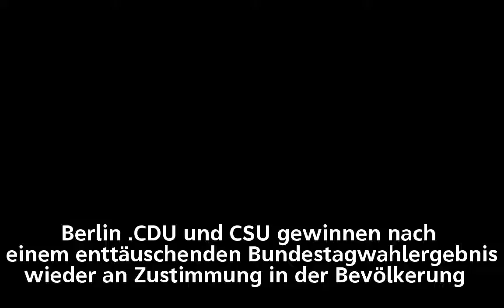Meinungstrends – CDU und CSU gewinnen wieder an Zustimmung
Meinungstrends –
CDU und CSU gewinnen wieder an Zustimmung